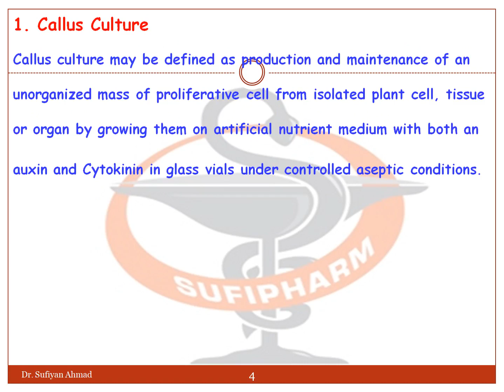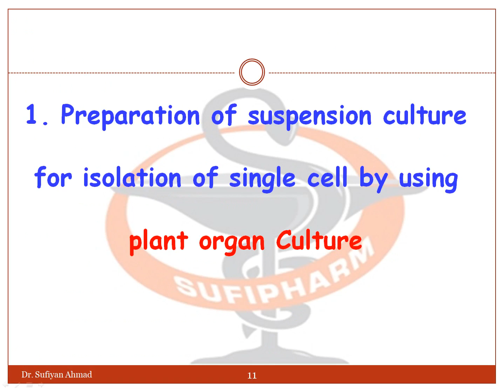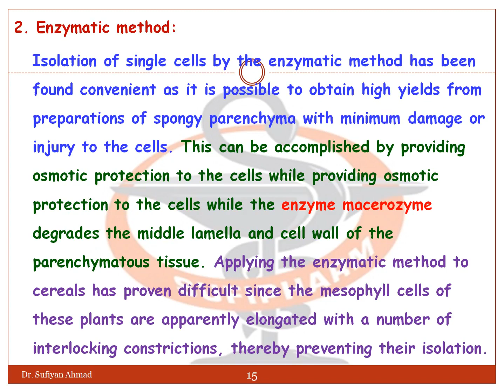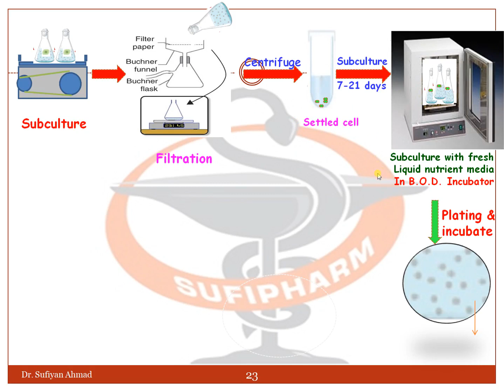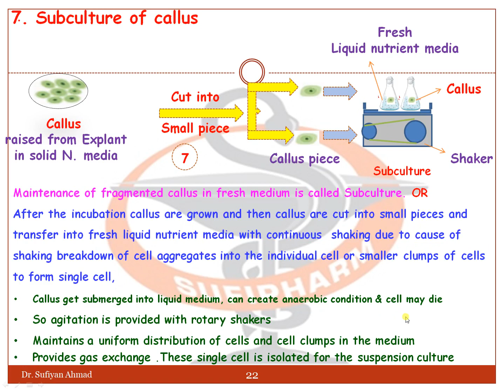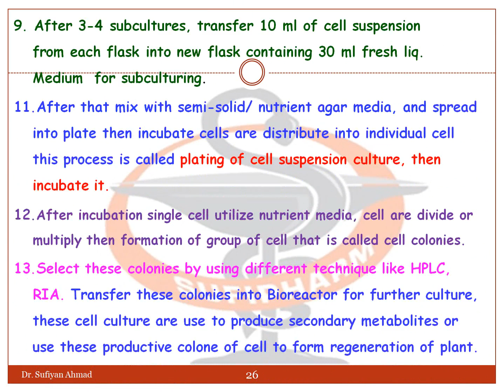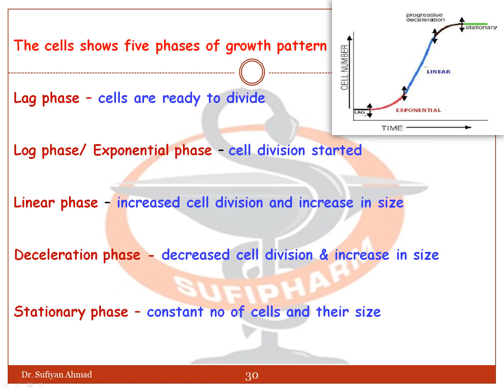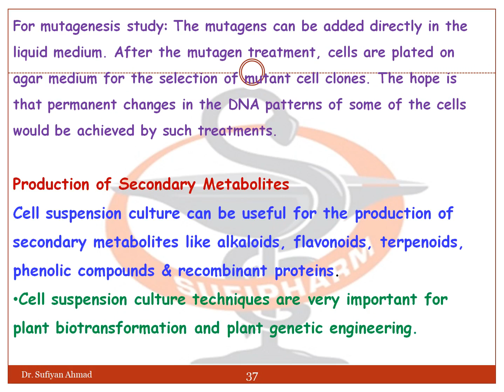Suspension culture (Types of Plant tissue culture) I Hindi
Suspension culture (Plant tissue culture) I Hindi
 Types of Tissue Culture = Suspension Culture (HINDI) By Sufipharm

Callus Culture
Callus culture may be defined as production and maintenance of an unorganized mass of proliferative cell from isolated plant cell, tissue or organ by growing them on artificial nutrient medium with both an auxin and Cytokinin in glass vials under controlled aseptic conditions.
Unorganized and undifferentiated mass of plant cell.

Definition:
Suspension culture is a type of culture in which single cells or small aggregates of cells mul­tiply while suspended in agitated liquid medium. It is also referred to as cell culture or cell suspen­sion culture.

Principle:
The cultivation of free cells as well as small cell aggregates in a chemically de­fined liquid medium as a suspension was initi­ated to study the morphological and biochemi­cal changes during their growth and developmen­tal phases.To achieve an ideal cell suspension, most commonly a friable callus is transferred to agitated liquid medium where it breaks up and readily disperses. After eliminating the large cal­lus pieces, only single cells and small cell aggre­gates are again transferred to fresh medium and after two or three weeks a suspension of actively growing cells is produced.

The culture of single cells and cell aggregates in mov­ing liquid medium can be handled as the culture of microbes. Movement of the cells in relation to nutrient medium facilitates gaseous exchange, removes any polarity of the cells due to gravity and eliminates the nutrient gradients within the medium and at the surface of the cells.

CELL SUSPENSION CULTURE TECHNIQUE
Isolation of single cells
1. Callus Culture:
2. Plant organ:
1. Preparation of suspension culture for isolation of single cell by using plant organ Culture
Isolation of single cell from plant part or leaf:
1.Mechanical method:
2. Enzymatic method:
2. Preparation of suspension culture by using Callus Culture
Bioreactor
Growth & subculture
Suspension culture – growth & subculture

Importance of Cell Suspension Culture:
Sus­pension culture derived from medicinally impor­tant plants can be studied for the production of secondary metabolites such as alkaloids and a considerable amount of industrial effort is being placed on the exploitation and expansion of this area. Mutagenesis studies may be facilitated by the use of cell suspension cultures to produce mutant cell clones from which mutant plants can be raised.